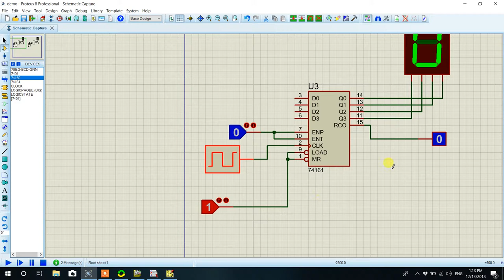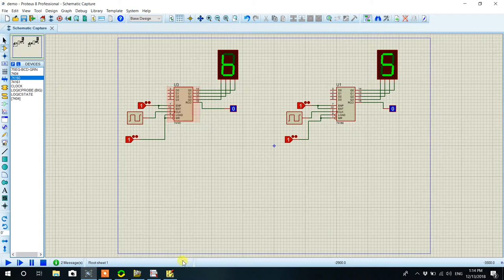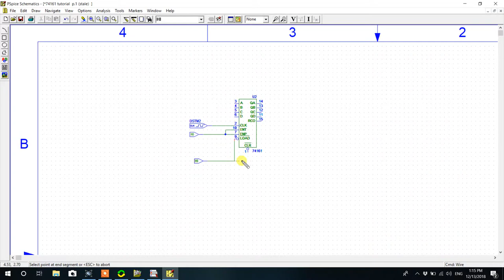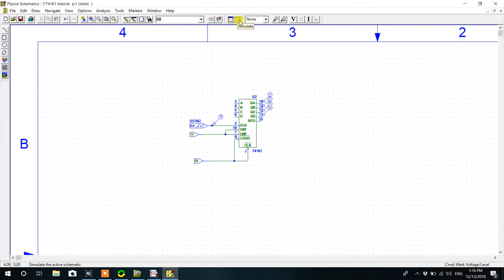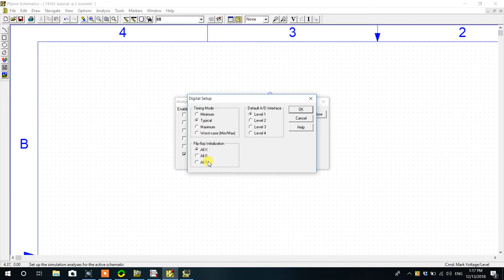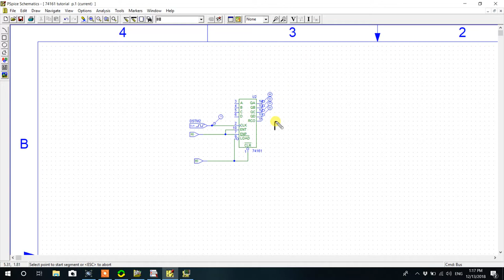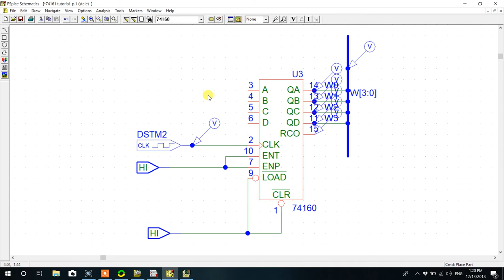Timing Analysis of a counter ( 74160 , 74161 )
In this video , you will get the concept of hexadecimal & decimal counter . Also , you will learn how to use them in Proteus and how to get their timing diagram in Pspice.